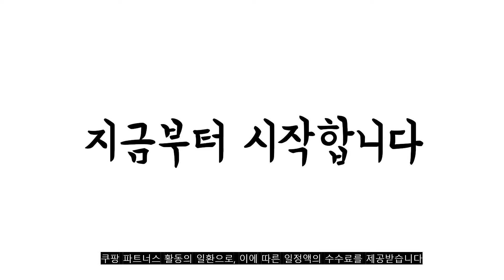광고 2022년 가장인기있는 비스포크김치냉장고 추천 판매순위 TOP10 가성비 평점 후기 비교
❤️❤️❤️광고 2022년 가장인기있는 비스포크김치냉장고 추천 판매순위 TOP10❤️❤️❤️

1위. 삼성전자 비스포크 김치플러스 3도어 키친핏 313L 방문설치, 글램 화이트 + 글램 핑크, RQ33A74C255 [1,399,000원]

2위. 삼성전자 비스포크 김치플러스 3도어 키친핏 313L 방문설치, 코타 화이트, RQ33A74C201 [1,249,000원]

3위. #[삼성전자/RQ48A9002S9] 김치냉장고 스탠드486L/리파인드이녹스/김치플러스/2등급/22년형/4도어/전국.폐가전수거(2주이상소요)   [1,460,000원]

4위. 삼성전자 비스포크 김치플러스 4도어 프리스탠딩 490L 방문설치, 글램 화이트 + 글램 핑크, RQ48A940255 [1,942,750원]

5위. 딤채 2도어 뚜껑형 김치냉장고 153L 방문설치, 엘리스 화이트, VDL16GFWAWS [579,000원]

6위. 캐리어 클라윈드 205리터 냉장고 상냉장하냉동 원룸 오피스텔 사무실 가정용 소형냉장고 [339,000원]

7위. 삼성전자 비스포크 김치플러스 프리스탠딩 김치냉장고 코타 화이트 방문설치, RQ48A940201 [1,865,440원]

8위. 삼성 비스포크 김치냉장고 코타모닝블루 RQ32A76023B [902,000원]

9위. #[삼성] 비스포크 김치플러스 김치냉장고 4도어 420L RQ42A94G2AP(글라스)   [2,217,000원]

10위. #[삼성] 비스포크 김치 냉장고 1도어 319L 코타화이트 RQ32A760201   [960,000원]